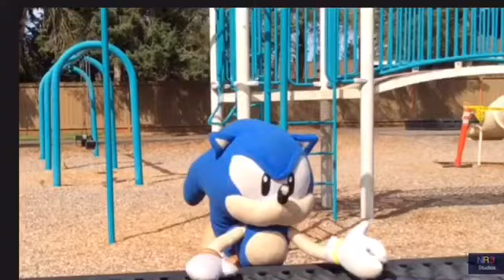Minecraft Gameplay “back home”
Part 77 so here we are going back home and well not through a portal umm well I guess I wasn’t so far as I thought so when we go back to the nether we have to go farther lmao